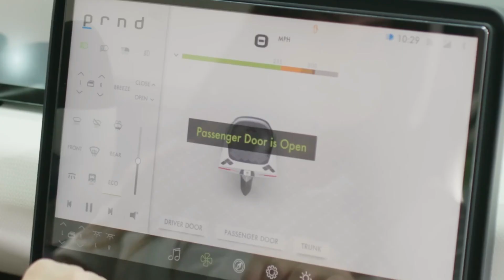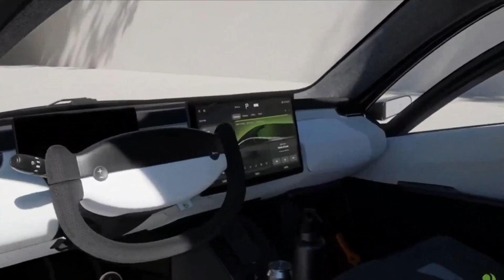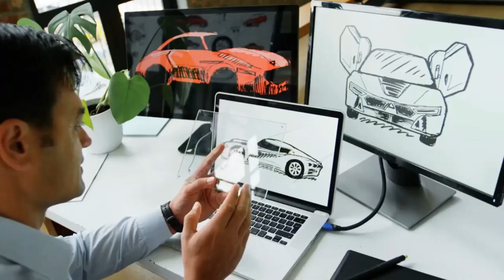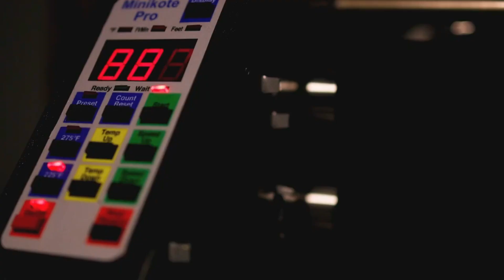Update! Aptera Soon on the Road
🌞 In this video, we dive deep into the groundbreaking advancements that Aptera Motors is bringing to the world of electric vehicles. Imagine a vehicle that doesn’t need to be charged for most of your daily driving—powered entirely by the sun!

We explore how Aptera is not just another EV but a game-changer in the mobility industry. From its revolutionary solar technology that could eliminate the need for grid charging to its expansion into new industries like aerospace, marine, and logistics, Aptera is on a mission to reshape transportation as we know it.

Join us as we discuss:
- Aptera’s strategic growth and partnerships with industry leaders like Averest and Polydrops.
- The incredible 1,000-mile range on a single charge and 40 miles of daily driving on solar power alone.
- The company’s commitment to sustainability, efficiency, and the future of off-grid living.

Don’t miss out on the latest updates on Aptera’s journey to mass production and beyond. Whether you’re an EV enthusiast or just curious about the future of solar-powered vehicles, this video is for you!